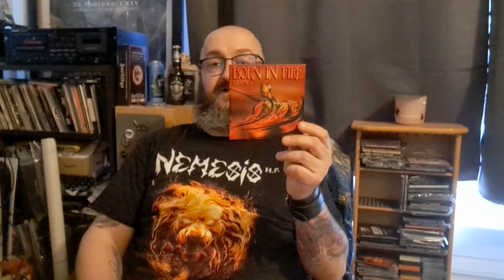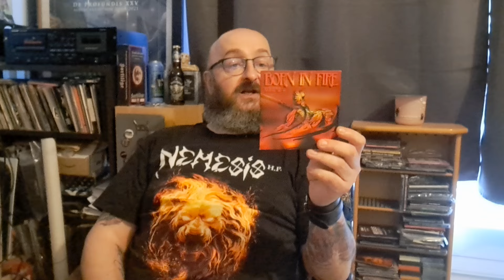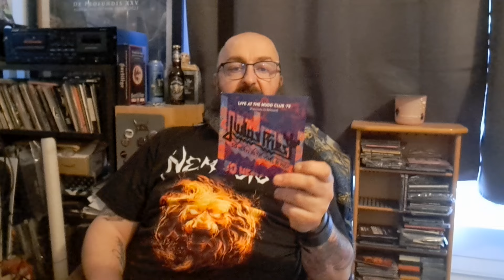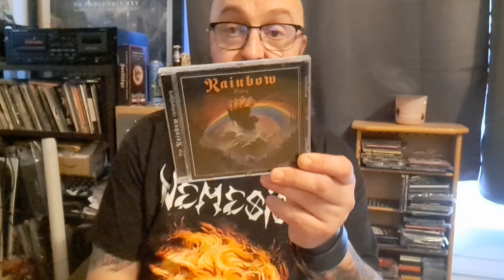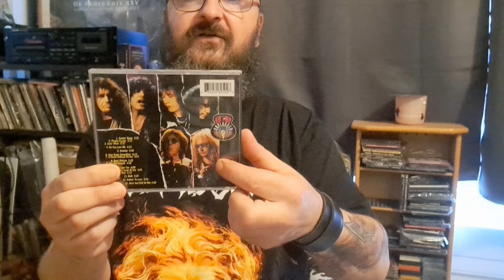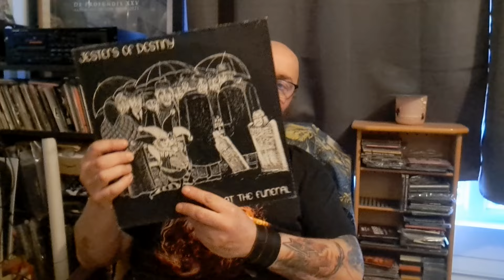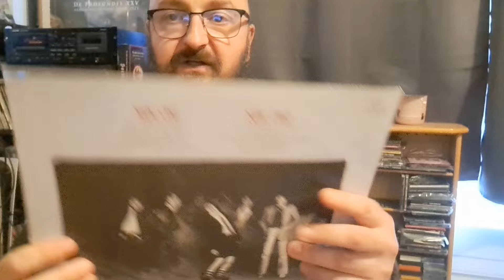Mes dernières écoutes...et je réponds à vos questions les Mäniacs !!!!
Sampler Born in Fire vol. 4

Rebaelliun: Killing for the Domain
Aeternus : Death's Golden Truth Revealed
Nile: The Black Hand of Set
Necrophagia: Children of the Vortex
Dead Head: Saint in Two
Thanatos: In Praise of Lust

1999 Hammerheart Records, The Plague & Unveiling the Wicked Tout droits réservés